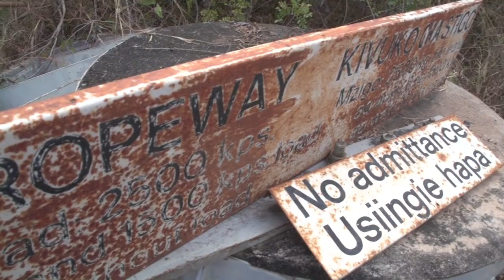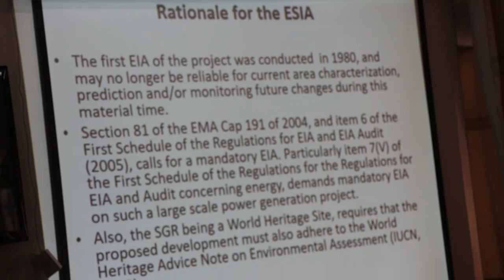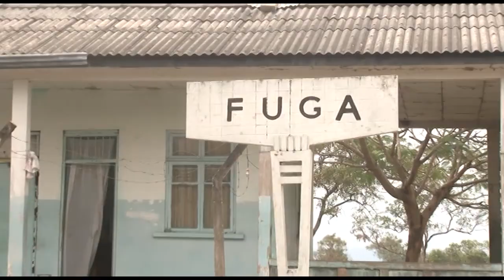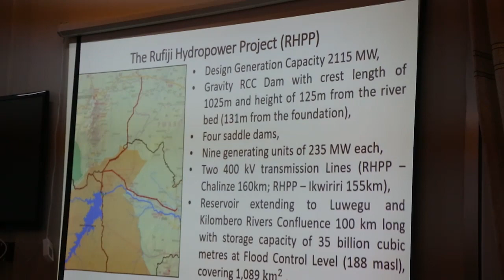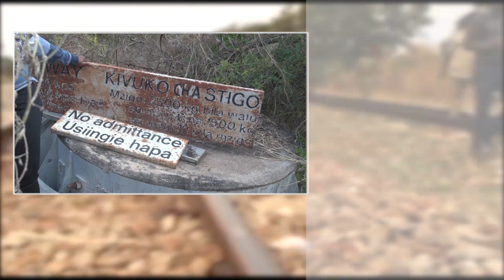Utekelezaji Mradi wa Umeme wa Uhakika Waiva